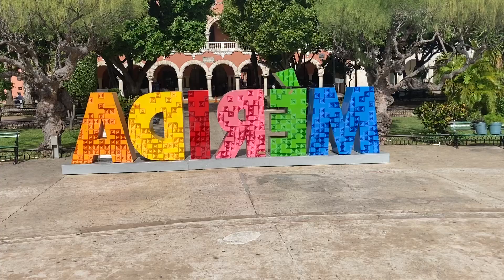What’s the big deal about Merida Mexico ???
Double deck bus tour of Merida Mexico September 2021